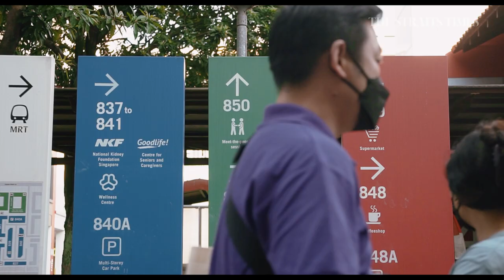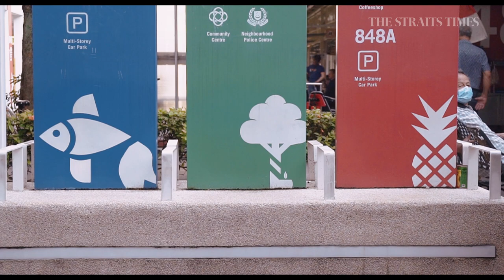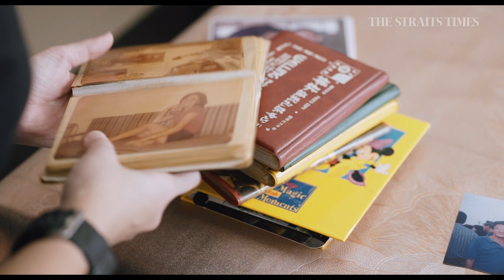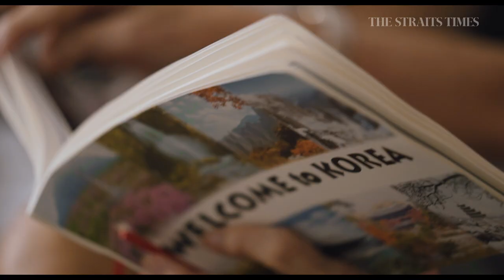Building a dementia-friendly Singapore | Living outside with dementia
Singapore’s first dementia-friendly community, Yishun, is home to residents living with dementia such as James Ho. Some HDB blocks are colour-coded by zones and motifs, with large block numbers to help navigation in the neighbourhood. [FOR SUBSCRIBERS

FIND OUT MORE:
Supporting caregivers of persons with dementia:

The fifth edition of the Enabling Festival, by Enable Asia, runs from Sep 23 to Oct 16 2022.

Dear Mum, a letter before you forget me... | A son's message to his mother with Alzheimer’s disease